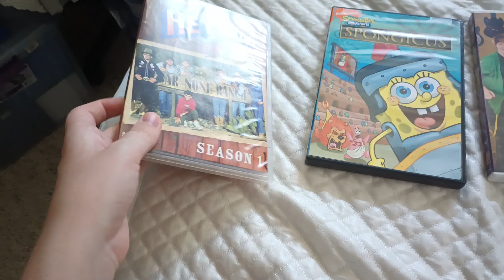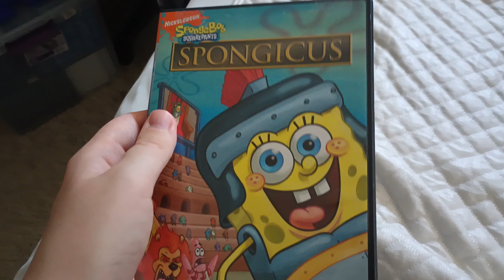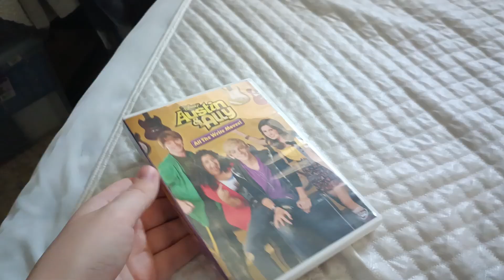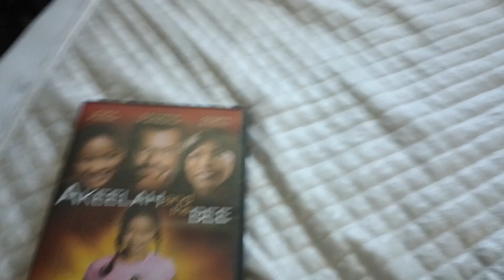DVD update for 7-26-24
DVDs I got from Amazon